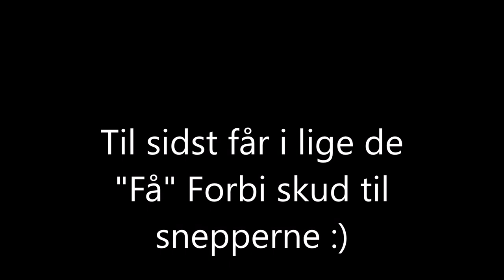jagt i Danmark 2020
en sammensat film med lidt af hvert frå jagtåret 2020